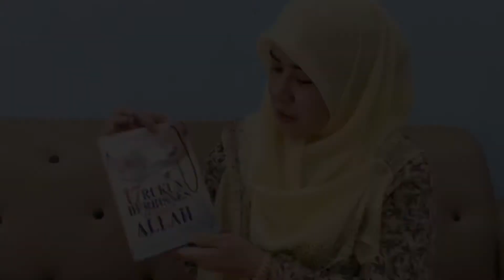Kenapa maktam pilih Atomy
Sesiapa nak register free , boleh wasap maktam di talian wasap.my/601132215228/regAtomyFree